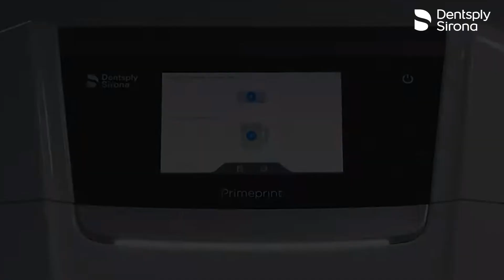The digital dental practice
Attending a Master Class can really make a difference. Join the Master Class “The digital dental practice—driving practice efficiency through technology“ where Jenny Apekian and Stephanie Gutierrez will discuss the journey from traditional analog methods to a seamlessly integrated digital practice, incorporating advanced tools such as CBCT, CAD/CAM, 3D printing, milling, and other digital solutions. The session will highlight the substantial impact that integrating these technologies can have on procedural efficiency, accuracy, and overall treatment outcomes in implant dentistry. If you are looking for knowledge, strategies, and insights to navigate and embrace the digital transformation of implant dentistry within your practice, this is the Master Class for you.

Implant Solutions World Summit is an exclusive, state-of-the-art congress focused on science and implant dentistry. In Miami, you will meet renowned industry leaders and outstanding international speakers in a scientific program focused on inspiration and confidence for you and your team.

If you are you passionate about implant dentistry and committed to science, innovation, and education, then join us in Miami and discover how you can provide your patients with optimized treatment solutions.